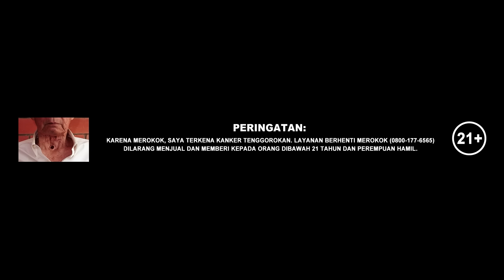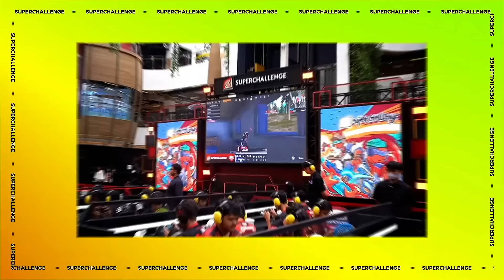DARI FOMO KE JOMO: KEBAHAGIAAN SEJATI DALAM MENDAKI | SUPERTALKS Eps.46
Padahal, keindahan alam bisa dinikmati tanpa harus selalu update status. Yuk, sama-sama belajar bagaimana caranya menikmati pendakian dengan lebih tenang dan fokus pada diri sendiri. Dari FOMO ke JOMO, perjalanan lo akan jauh lebih bermakna!

Dapetin juga Merchandise EXCLUSIVE COLLABORATION SUPERMUSIC x MUSISI di
SUPER STORE OFFICIAL pada link berikut ini: